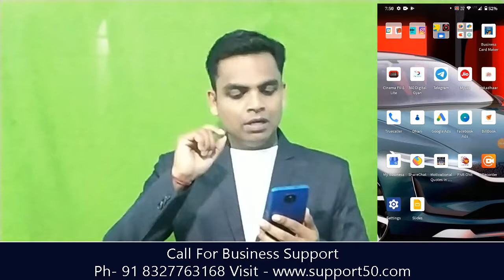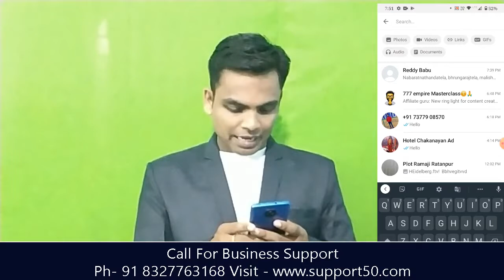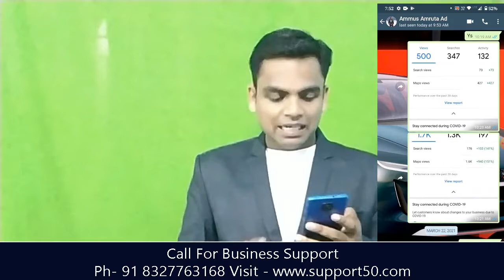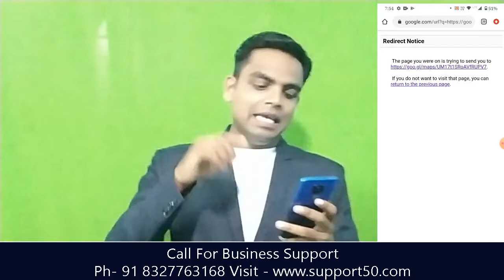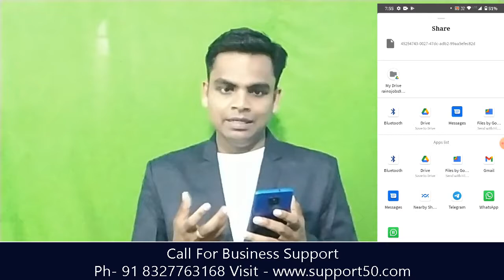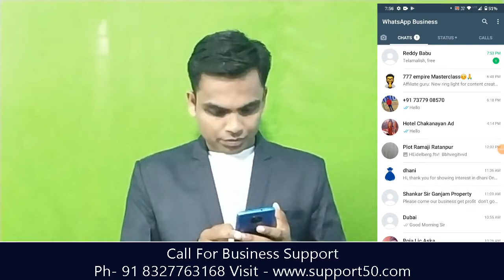How To Sale Product With Out Website ? Raj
How To Seal Product With Out Website ?

How To Motivate Your Self ?
How To Manage Your Brand ?
How To Start Your Business ?
How To Manage Your Team ?
All Type Of Question's  Answer In My Video

If You Want To More Information About Your Business,
Raj The Business Advisor

About us : Hi
 This Is Raj Business Advisor And Marketing Trainer
I Have 12 Year Experience In Marketing Like B2B Marketing & B2C Marketing
We Are Providing Business Idea & Marketing Training To Improve Your Communication Skill  & Business

  I am a business consultant and adviser, so I am giving you knowledge for your business growth and my channel will always give you information for your business growth.
but We are not forcing any of our viewers to do a specific business. It completely depends on them and their research of the market. We are not responsible for any Loss or any Profit if they start any business given in this channel.
   Our Purpose in this channel is to spread information about business and aware people about Business ideas, Business Opportunities and Business Realities. We in this channel help people to find New Businesses which they can start in Low and High Investment